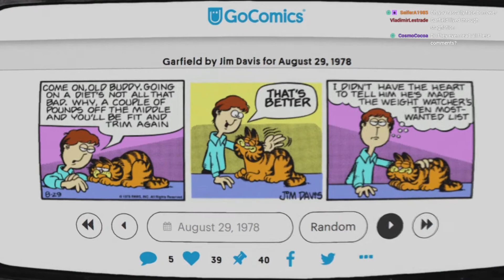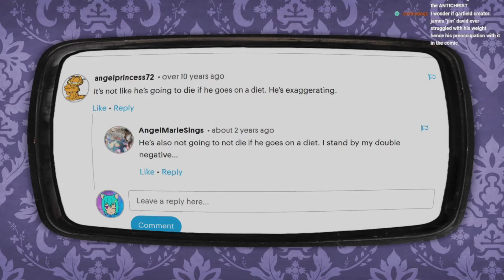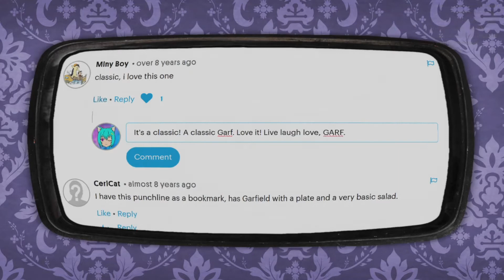VULO REACTS! Garf #73 - The Diet: Pt. 4 - August 30th 1978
Time for the next Garf! It’s 8/30/1978, and Garf reveals to us the subliminal messaging behind the word diet.